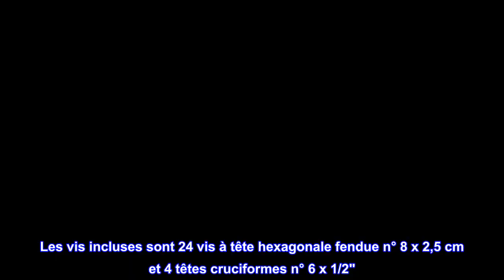Bon produit - Kit d'installation d'évent universel Camco avec ruban adhésif - Utiliser pour remplac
Bon produit -  Kit d'installation d'évent universel Camco avec ruban adhésif - Utiliser pour remplacer ou installer

Le kit est livré complet avec vis et instructions
Remplacez ou installez des évents de toit, des évents latéraux, des piles de plomberie et des évents de réfrigérateur.
Comprend un ruban de mastic gris pour les toits en aluminium ou autres métaux
Vis : 24 vis à tête hexagonale fendue #8 x 1" et 4 vis cruciformes #6 x 1/2" incluses
Utilisez le kit d'installation d'évent universel Camco RV avec ruban adhésif pour remplacer ou installer des évents de toit, des évents latéraux, des piles de plomberie et des évents de réfrigérateur. Le kit est livré complet avec des vis, des instructions et du ruban adhésif de 2,5 x 2,4 m pour une utilisation avec des toits en aluminium ou en métal. Les vis incluses sont 24 vis à tête hexagonale fendue n° 8 x 2,5 cm et 4 têtes cruciformes n° 6 x 1/2". des vis.

Souple, bonne longueur.
J'ai remplacé la grille d'aération de mon camping-car. J'ai acheté le ruban supplémentaire juste au cas où l'évent ne serait pas fourni avec le ruban nécessaire. Excellent produit